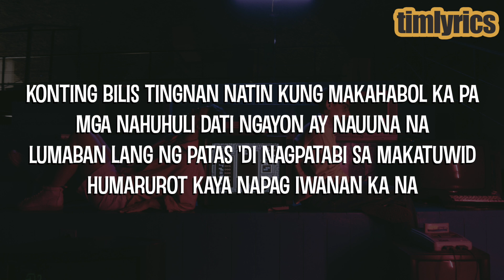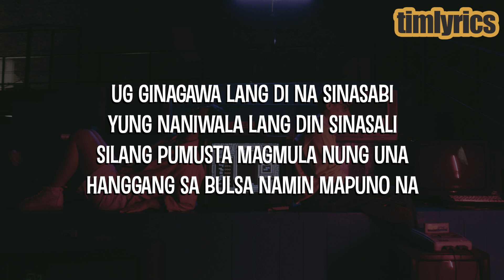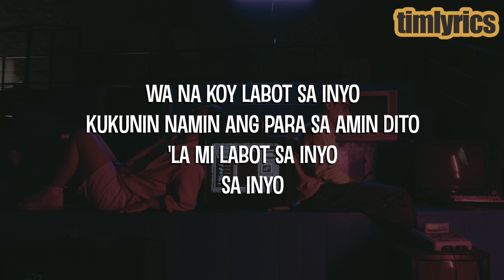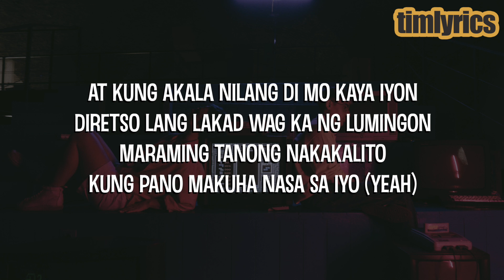CLR and Omar Baliw - K&B II (Lyrics) | LIVE on Wish 107.5 Bus || timlyrics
Song: K&B II (Lyrics)
Artist (s): CLR and Omar Baliw